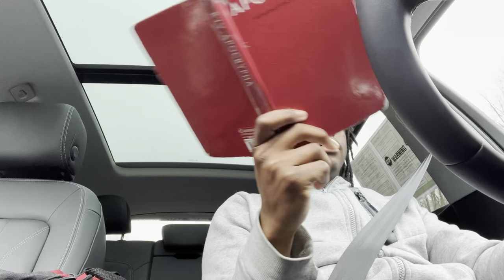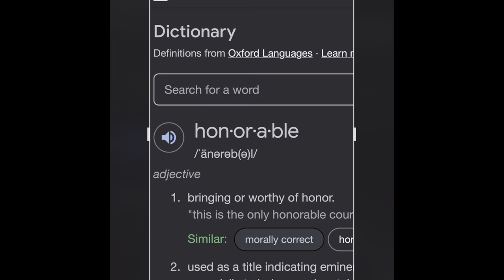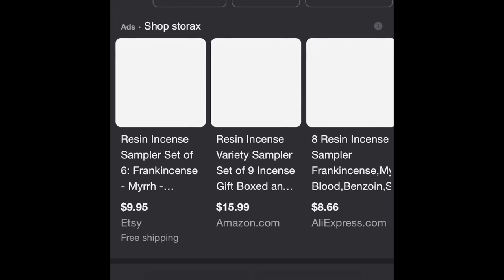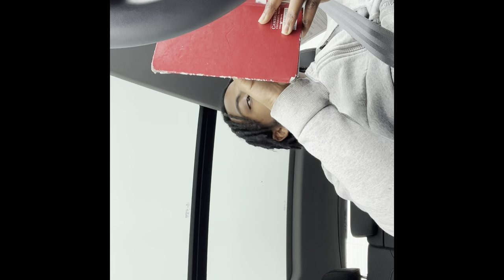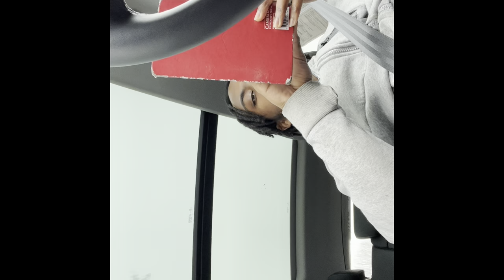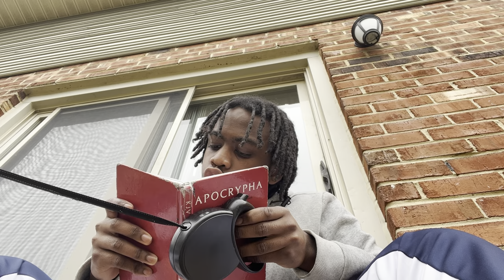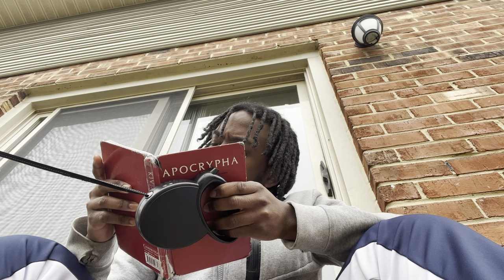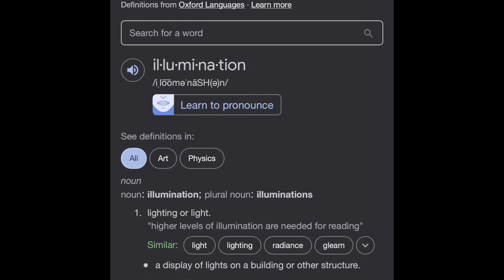Sirach series 24&25: vlog of righteousness